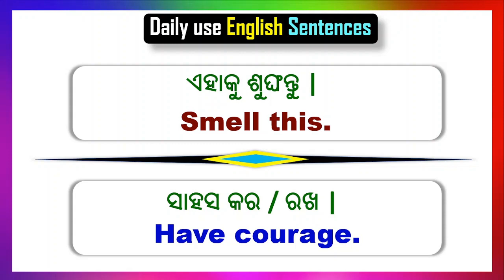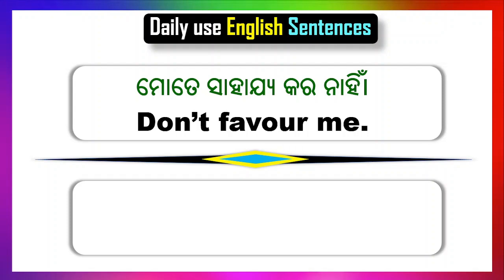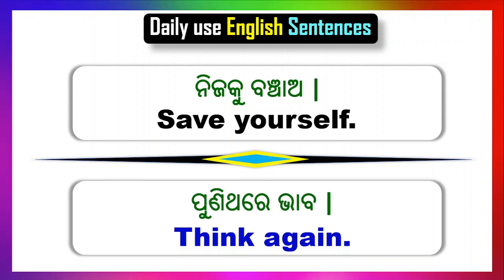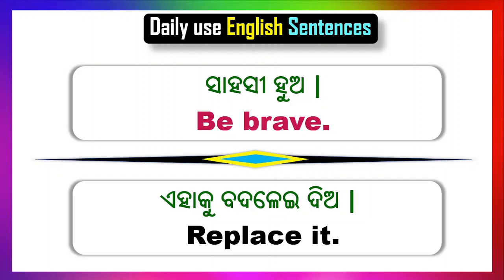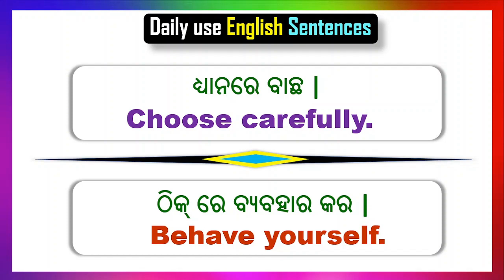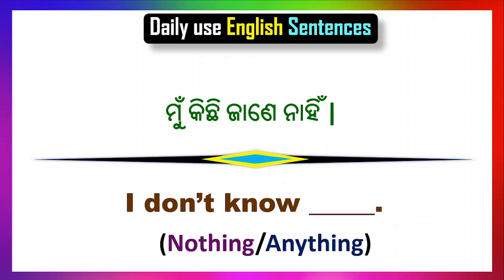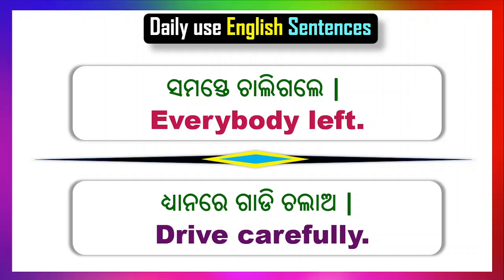English speaking practice sentences || Odia to English translation || Spoken English in Odia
Topics covered through this video:
1. Odia to English speaking practice
2. Spoken English in odia Short Sentences
4. English to Odia translation
5. Daily use English sentences in odia
6. Daily use Short sentences
7. Spoken English Odia translation